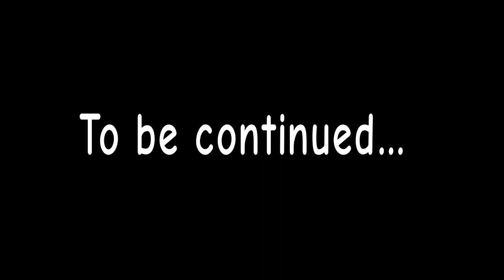l and o are trapped (Part 2)